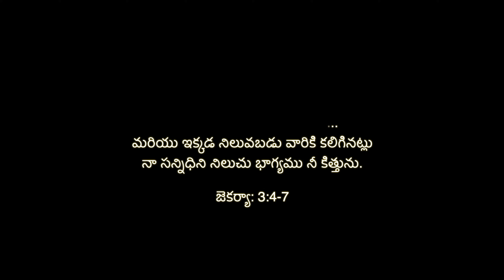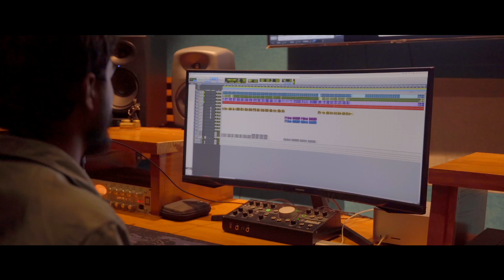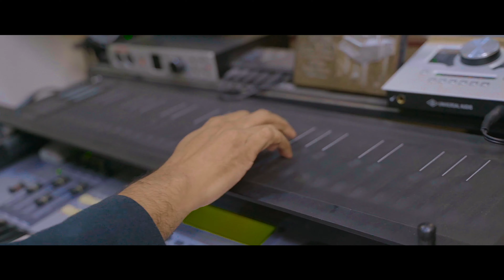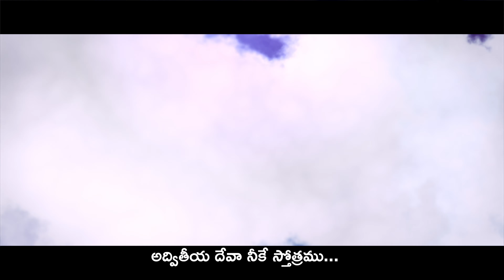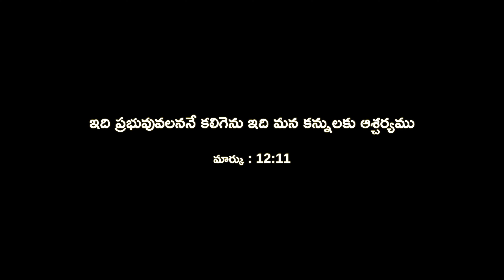Avadhululeni Adbhuta Prema| Sam Babu| @jkchristopher @SingerNissyJohn | Latest Christian Telugu Song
Avadhululeni Adbhuta Prema | Sam Babu | JK.Christopher | Nissy John | Latest Christian Telugu Song

Song Lyrics :
అవధులు లేని అద్భుత ప్రేమ -
అర్హత లేని నాపై చూపి
ప్రతిష్ఠిత వస్త్రమును ధరింపజేసి -
నీ సన్నిధినిలిచే భాగ్యమునిచ్చి
నిను సేవించే ధన్యతనిచ్చి-
ఇన్నాళ్లు తోడై నను నడిపించిన
అద్వితీయ దేవా నీకే స్తోత్రము...

అను పల్లవి :
 స్తోత్రము స్తోత్రము స్తోత్రార్హుడా
 నాలాంటి నీచులను ప్రేమించిన యేసయ్య!
 కృతజ్ఞత హృదయముతో ఘన స్తోత్రము
కరుణించి క్షమియించే కృపాసాగరా!

1. నీ రాజ్యస్థాపనకై నన్ను పిలిచి -
కృపావరములను అనుగ్రహించి
బలహీనుడనైన నను బలపరచి -
బలమైన ఆత్మతో అభిషేకించి
నీ ఘన సేవయే... చేసే కృపనిచ్చినావే.
ఎబినేజరువై సహాయము చేసినావే...

2. నీ పొలములో పనివానిగా -
నీ దాసులతో జతపనివానిగా
ఆత్మల సంపాదనే ధ్యేయముగా -
నీ సంఘమును కాయువానిగా
నీపాద సేవయే... చేసే కృపనిచ్చినావే.
ఇమ్మానుయేలువై మాకు తోడుండినావే...

3. గుండెకు గాయములు - అవమాన శోధనలు
నా పైకెగసి కృంగజేసినను...
నా సహాయమై ఆశ్రయదుర్గమై -
విశ్వాస్యతను నాపై కనుపరచి
నీ దివ్య సేవయే... చేసే కృపనిచ్చినావే.
యెహోవా నిస్సివై విజయము నిచ్చినావే

BERACHAH CHURCH, Miyapur, Hyd live streaming ...

About Pastor SAM BABU & BERACHAH CHURCH
Pastor K. SAM BABU, received Jesus Christ as his personal saviour and saved under the ministry of God’s servants and Founders of BERACHAH Ministries Pastor. P. YESUPADAM and Mrs. PRABHAVATHI YESUPADAM  and was baptized at the age of 16 years in the year 1989. He was  and entered into full time ministry in obedience to God’s calling in the year 1992.

Pastor SAM was the eldest son of late K. SATYANARAYANA and Mrs. MERCY BAI. He has a younger sister Ruth and a younger brother Moses. Initially his family was a carnal Christian family. When Pastor SAM was 12 years old, his father died because of health problems. While his father was in ill condition, his mother Mercy felt its hopeless to live without her husband and thought of ending her-life and her kids lives too by giving poison. But by the grace of God, as she has been saved before her husband promoted to God’s glory, courageously in God’s faith she took the complete responsibility of her family and brought up her children by doing tailoring work. Because of Mercy all her children turned to God at their early ages.

One fine day, God spoke to Pastor SAM through the message preached by his spiritual father  on topic: "What happens if you left behind at the time of second coming of Jesus Christ? what happens to you if you die without salvation?". This message has taken roots in his heart and made him to attend the Church services regularly.

When Pastor SAM was studying his Intermediate, a particular question inspired him to think seriously i.e., "Jesus died for me on the cross in Calvary but in return what can I do for Him?" and a confirmed word from his spiritual father "God will repay for every small thing we do for HIM" made him to surrender himself totally to serve LORD Jesus Christ and with great burden  in obedience he has been working for God’s kingdom. Though Pastor SAM got an opportunity to join in his father’s Government Job (in APSRTC), he rejected that offer and submitted himself for the full time ministry. Actually during this period, the whole family was struggling hard for survival with the hard earns income of his mother. For rejecting the job offer, his relatives criticized and scolded him and his mother too, but his mother encouraged him a lot to continue in the God’s ministry by taking all the pains of running her family. Pastor SAM was so grateful and praise God for blessing him such a wonderful mother.

Nearly for 11 years, Pastor. SAM was under the guidance of his spiritual parents and had been trained for the ministry. He continued working in the God’s ministry as an associate pastor.
Pastor SAM, In the year 2002, along with his wife Mrs. DHANA KUMARI, moved to Miyapur, Hyderabad to shepherd the BERACHAH CHURCH. This Church was started by his spiritual parents and has given the complete responsibilities to him to shepherd the Church.

The Church ministry was primarily based on the following three promises of God:
1. This was the Lord's doing, and it is marvelous in our eyes. - Mark 12:11​​​​​
2. He that believeth shall not make haste. - Isaiah 28:16​​​​​
3. Arise, shine; for thy light is come, and the glory of the LORD is risen upon thee. And the Gentiles shall come to thy light, and kings to the brightness of thy rising. - Isaiah 60:1, 3
Amazingly God developed and blessed BERACHAH Church by fulfilling these promises.

BERACHAH Church was doing social welfare activities under the banner: "BERACHAH HELPING HEART FOUNDATION". BERACHAH Church was conducting these programs with FAITH by looking unto heavenly treasures. AMEN

Please pray...

In Lord's Service...
Pastor Kandelli SAM BABU.